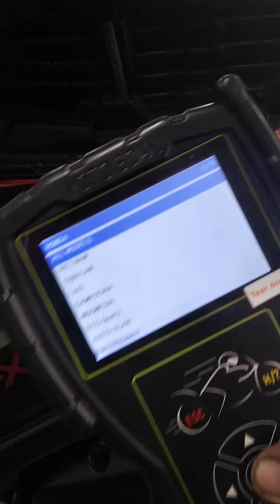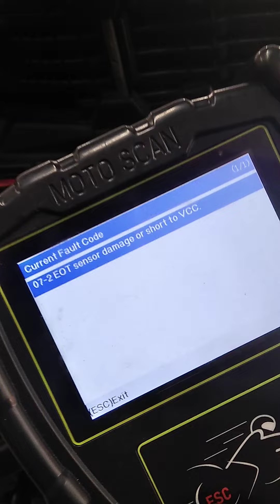ZEMORXV1 error code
humahagok pag nag aksilitor ka at namamatay or nalolonod walang persa